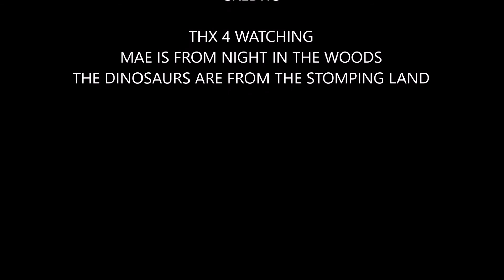(YTP) Mae vs The Dinosaur Army (NITW/GMOD/YTP)